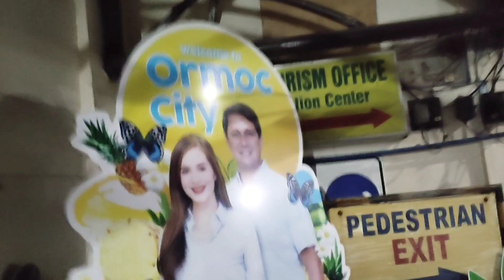Christmas Trip to Ormoc City Vacay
God Bless and Keep Safe as always =//1000$ YoutubeRevenue/Ranger(1000$)"(Views)/(1000$)